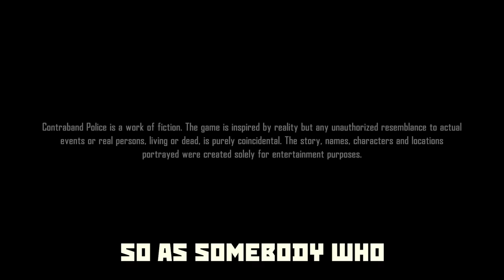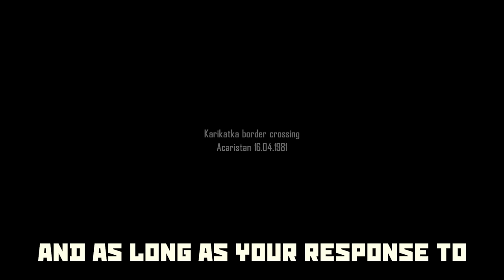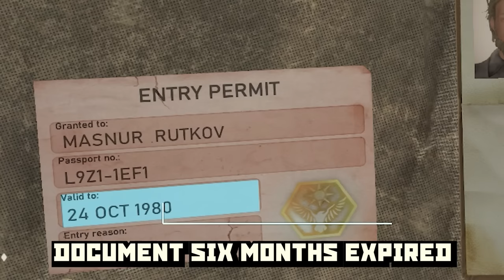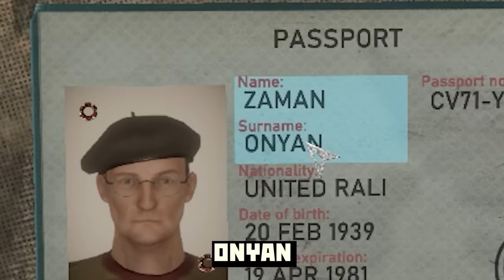Boris The Budget Border Police (Contraband Police part 1)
I got new job